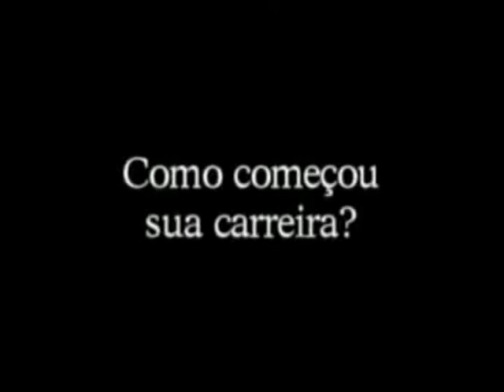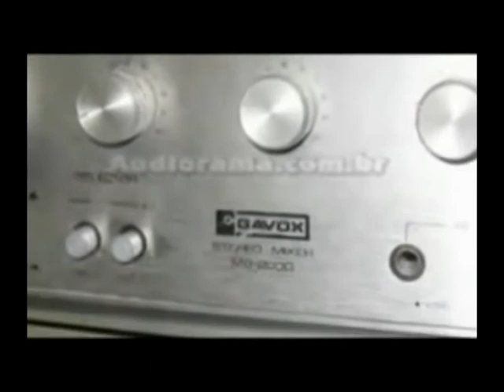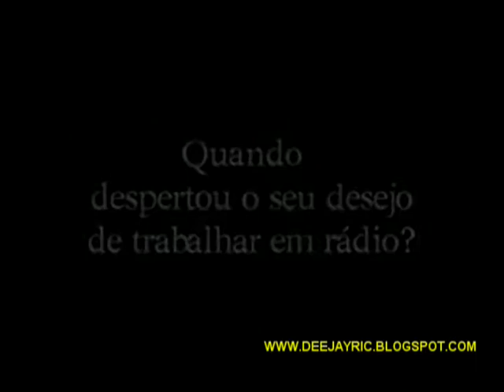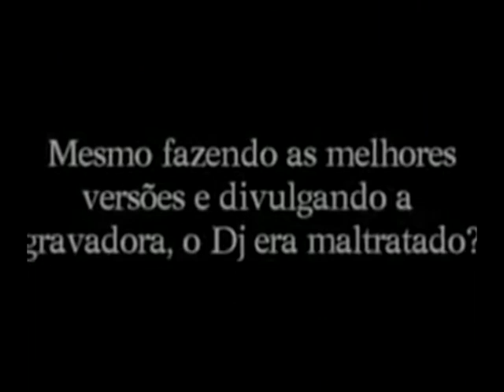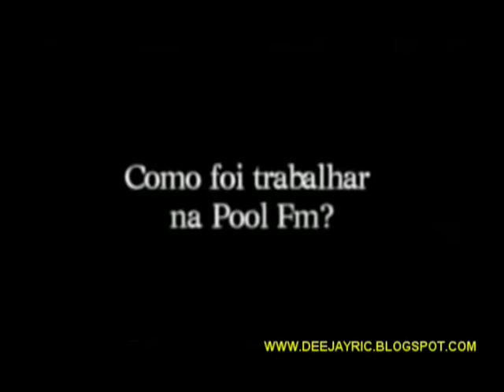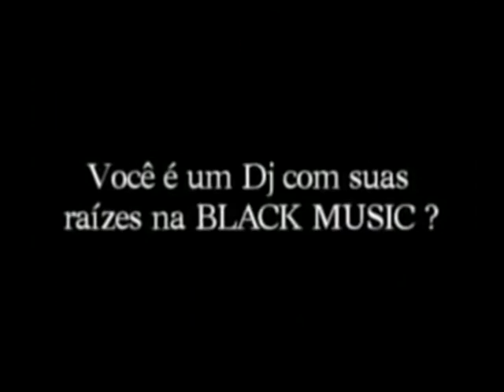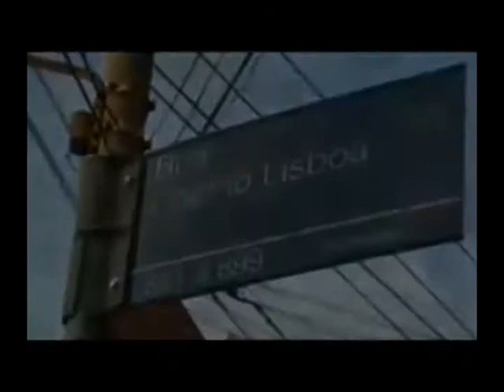DJ RICARDO GUEDES